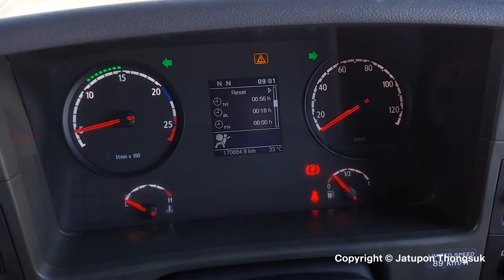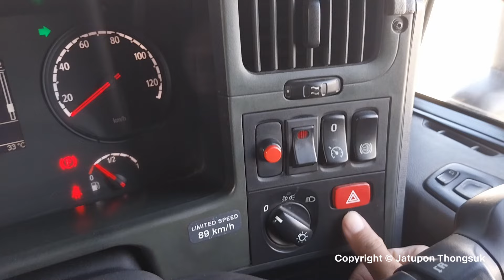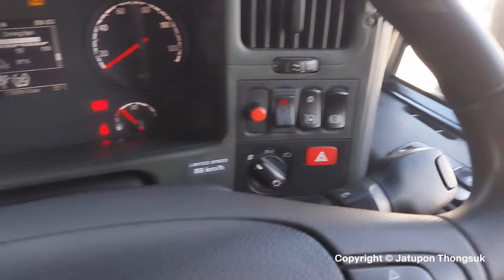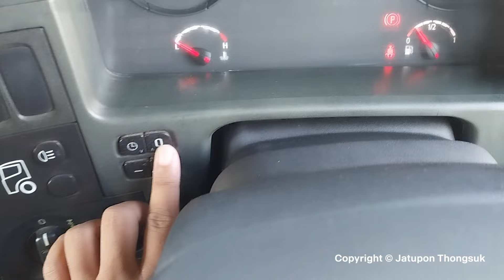สแกนเนีย P 360 6X2 CP19L หล่อๆ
Scania P 360 LA6X2MSZ CP19L หัวเดิม CP16L นะครับ
คันนี้รถมือสองครับ ^^

Scania SUPER รถบรรทุกพลังงานดีเซลที่ดีที่สุดในปัจจุบัน
โค้งสุดท้าย กับโปรโมชั่นแพคเกจสุดแรง เพียงจองรถผ่าน LINE OA ที่นี่
เงื่อนไขสุดพิเศษ ดูรายละเอียดได้ที่